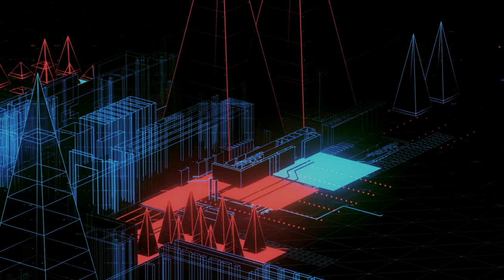Copyright Free Visual loop #29 🔥🔥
Visuals :-